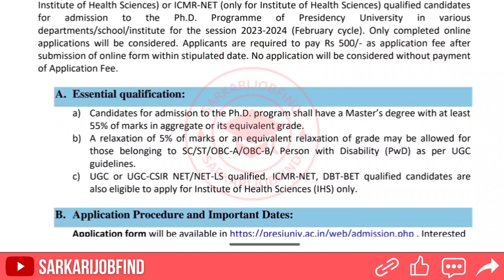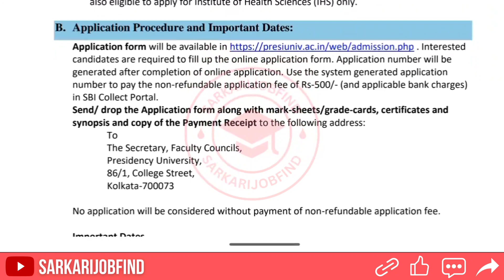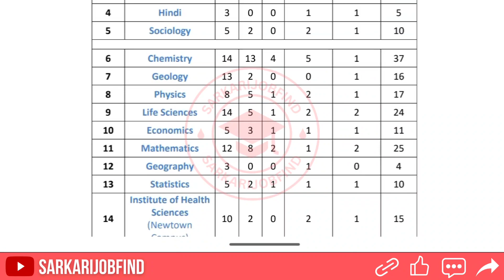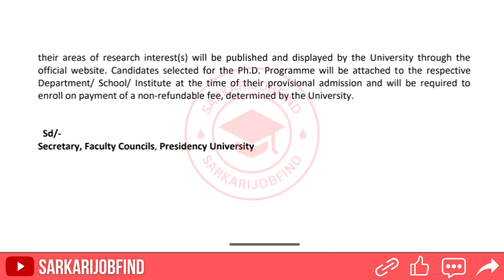New PhD Admission Application 2024 | Presidency University | State Government University in Bengal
Presidency University Advertisement for Admission to PhD Programme in Many Subjects for the Academic Year 2024.